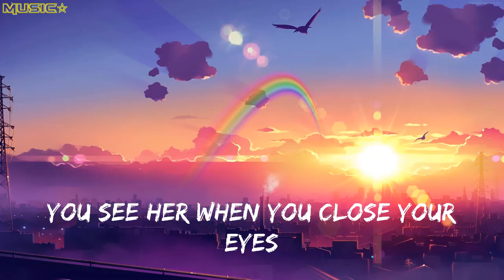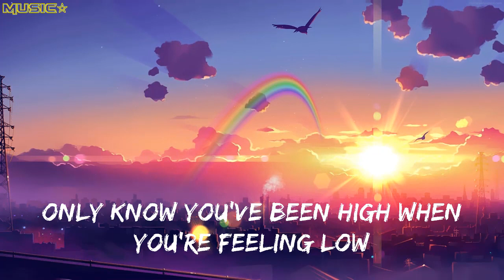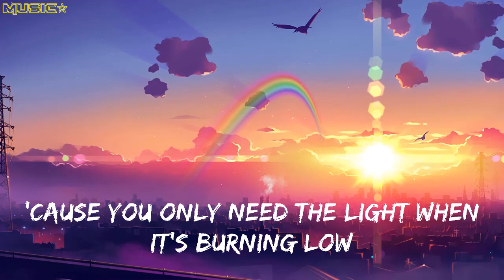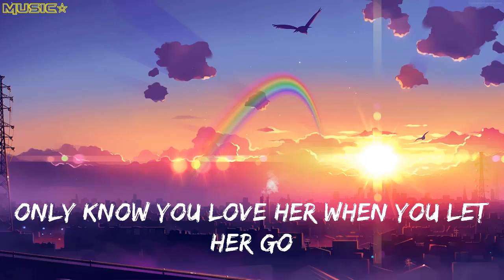Passenger Let Her Go Lyrics